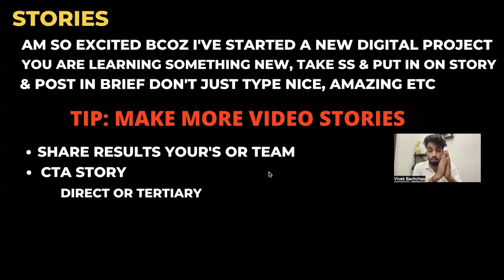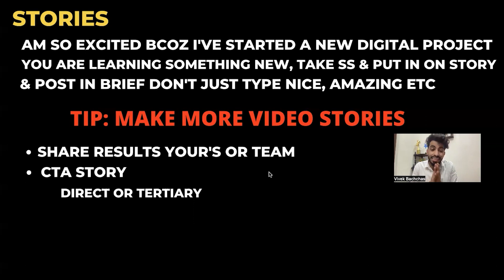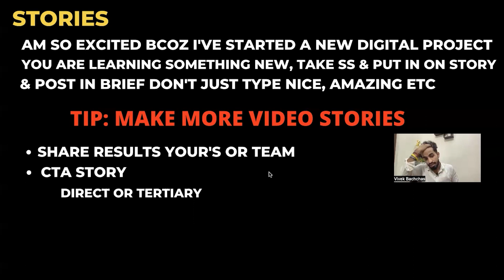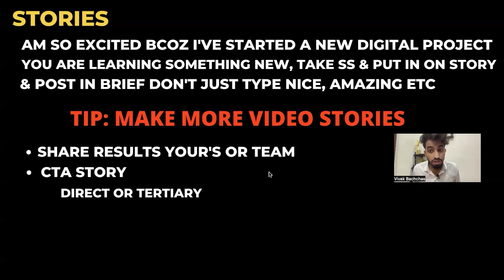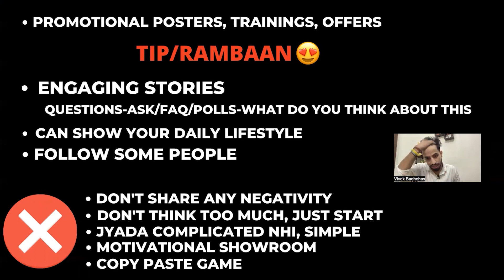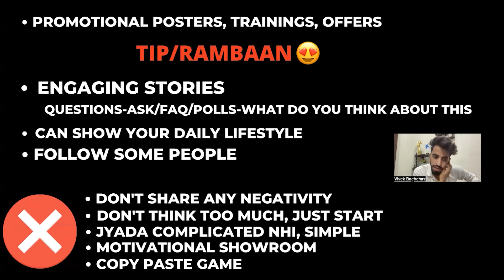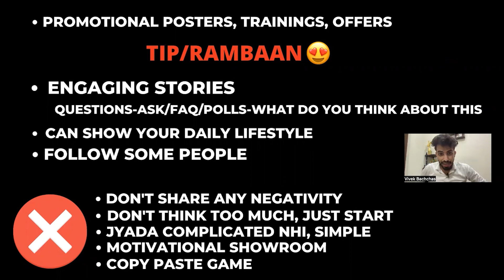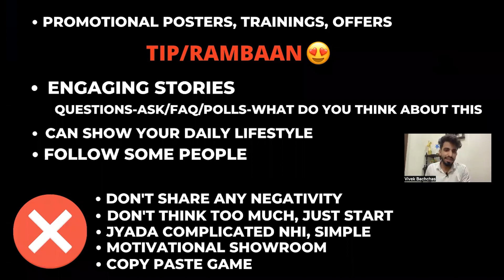PROFILE BUILDING IN NETWORK/AFFILIATE MARKETING | PART- 3| Attractive Instagram Profile kaise banaye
Profile building in Network/Affiliate Marketing
Attractive Instagram Profile kaise banaye ?

This is the part 3 of profile building videos, watch it till the end & make your profile attractive so that people come and ask to work with you.

affiliate marketing
affiliate programs